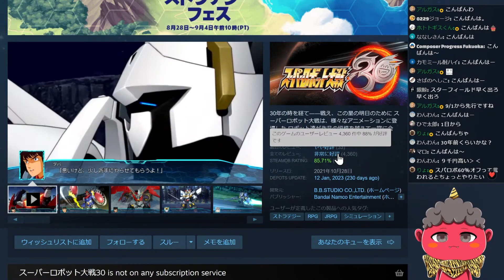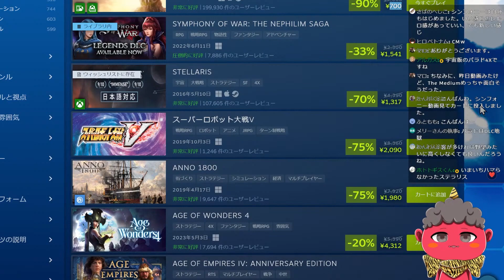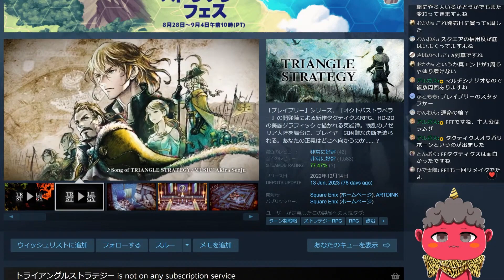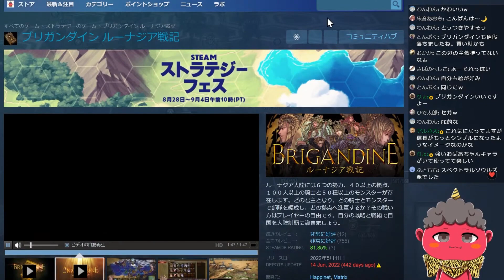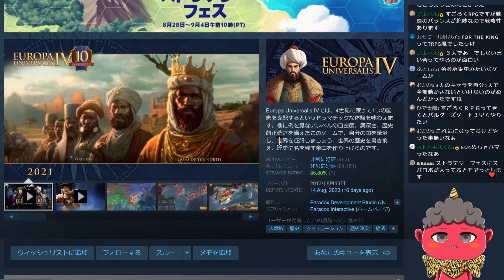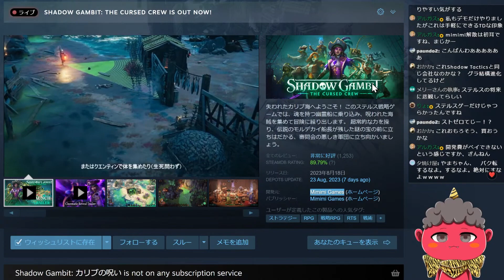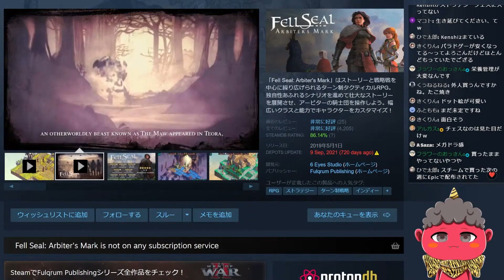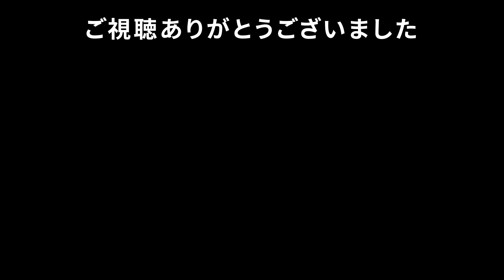【配信編集】Steamストラテジーフェスを見ます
8月29日から開催されているSteamストラテジーフェスの 8月30日の配信編集版です。ストラテジーフェス

00:00 オープニング

00:57『スーパーロボット大戦30』

02:03『信長の野望･新生』

03:14『Sid Meier’s Civilization® VI』

04:29『Symphony of War: The Nephilim Saga』

05:22『Stellaris』

06:31『Age of Empires IV』

08:22『信長の野望・創造 with パワーアップキット』

09:32『トライアングルストラテジー』

10:40『Against the Storm』

11:53『Crusader Kings III』

12:45『Wartales』

14:05『ブリガンダイン ルーナジア戦記』

15:32『Timberborn』

16:29『Farthest Frontier』

17:37『Frostpunk』

19:29『Europa Universalis IV』

21:17『The Last Spell』

23:20『Shadow Gambit: カリブの呪い』

25:27『トラブルシューター: 捨てられた子供たち』

26:59『The Wandering Village』

28:00『Shotgun King: The Final Checkmate』

28:54『Fell Seal: Arbiter's Mark』

29:42『Lobotomy Corporation』

31:25『They Are Billions』

32:41『RimWorld』

33:36 エンディング